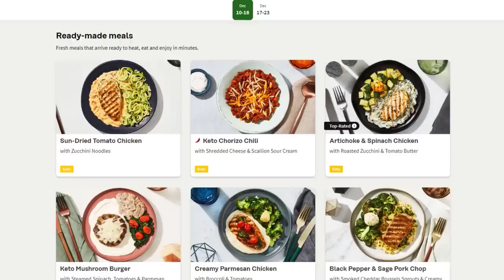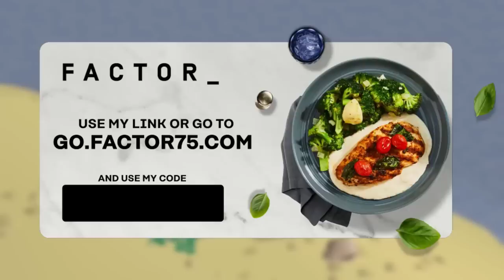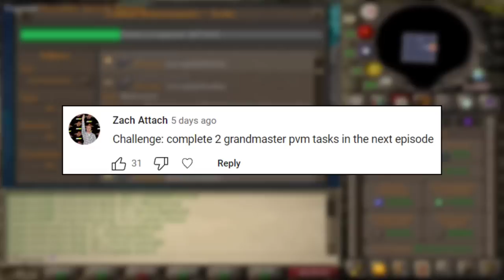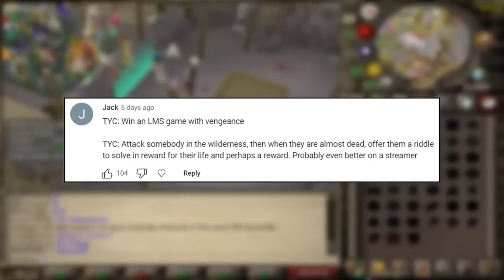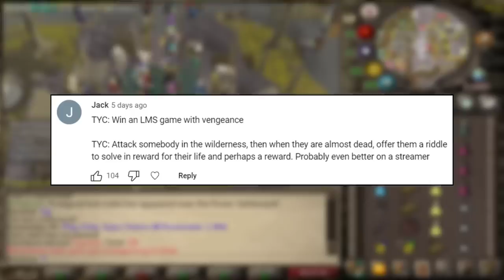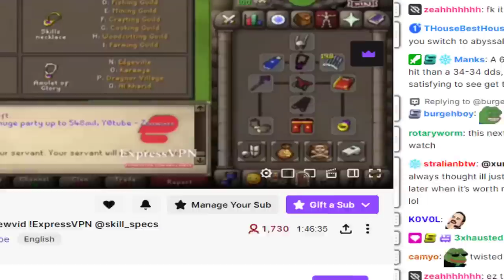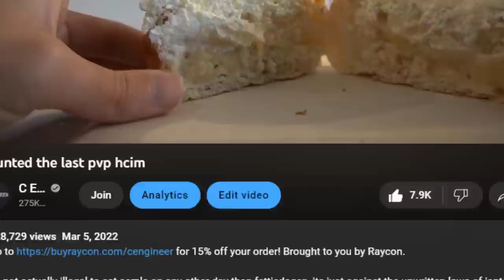I went pking as Harry Potter (TYC4)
2️⃣ have already claimed this exclusive offer!